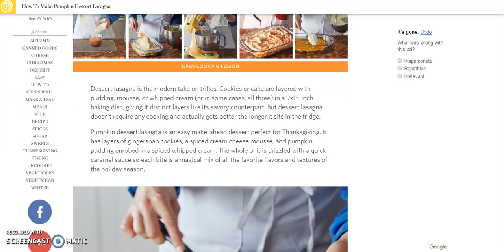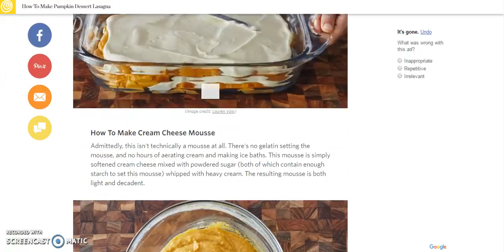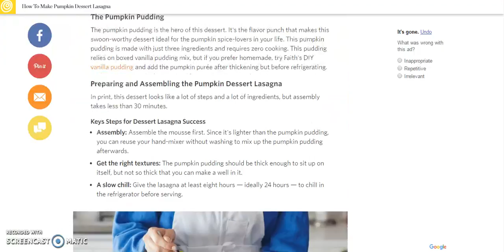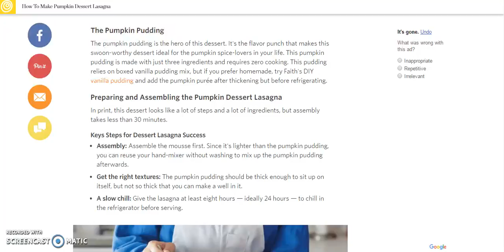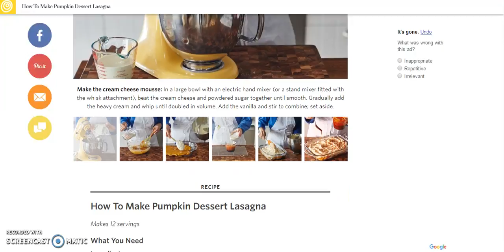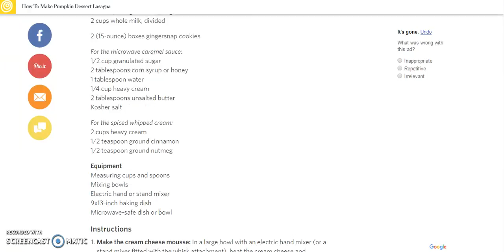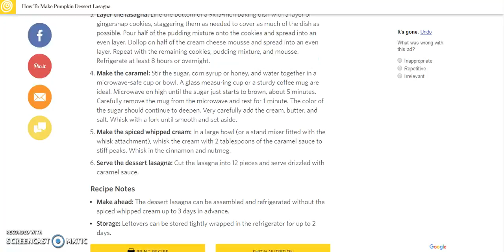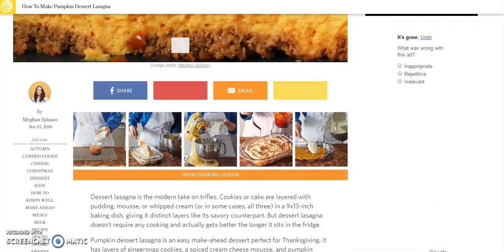NEW 2017 - HOW TO MAKE PUMPKIN DESSERT LASAGNA